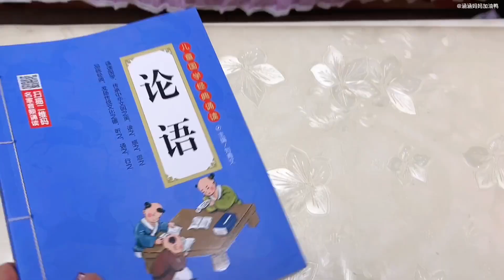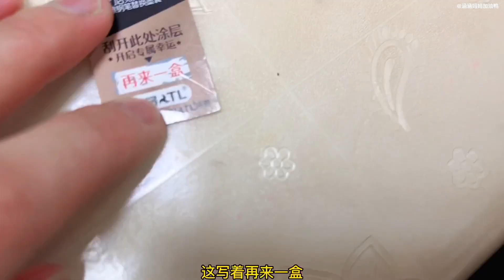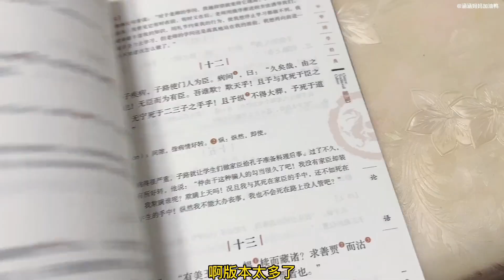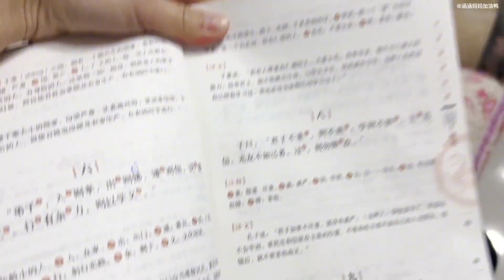老师布置作业背诵《论语》，结果妈妈买的都是盗版的，太气愤了！